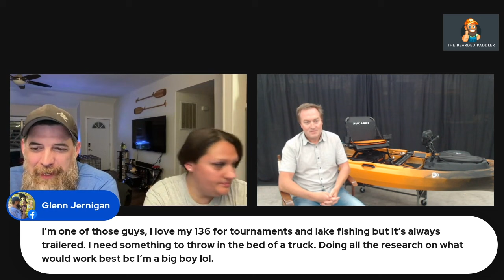Nucanoe CEO Blake Young | What's next for Nucanoe?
In case you missed it, here is the replay of our discussion with Nucanoe CEO Blake Young. We discuss what the future holds for the kayak industry and where Nucanoe fishing kayaks fit in to that future.

We also go over what got Blake into the paddlesport industry and much more.